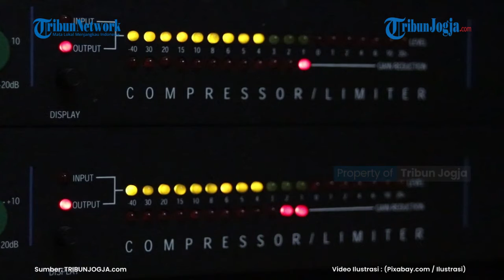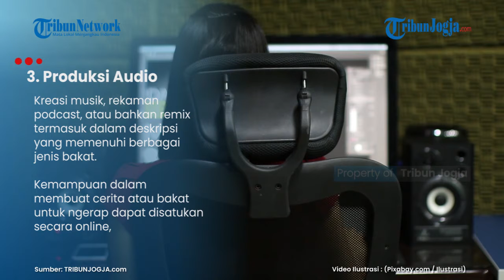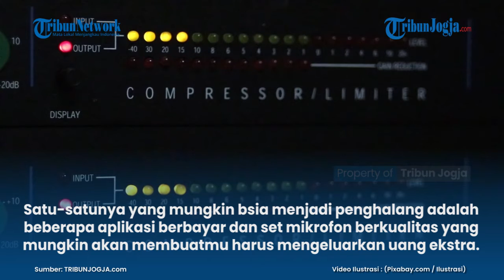3 Hobi yang Bisa Dicoba di Tahun Baru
Memasuki tahun 2021, tak ada salahnya untuk mencoba menekuni hobi baru. Terlebih, pandemi masih belum akan berakhir dalam waktu dekat dan akan membuat kita lebih banyak di rumah.
Berikut adalah tiga hobi yang bisa dilakukan di tahun yang baru dan bisa kita tingkatkan levelnya untuk menjadi tambahan penghasilan.

Berita Selengkapnya Simak video Berikut Ini :
Artikel ini telah tayang di Kompas.com dengan judul "3 Hobi yang Bisa Dicoba di Tahun Baru", Klik untuk baca
Penulis : Dian Reinis Kumampung
Editor : Lusia Kus Anna

(ros)